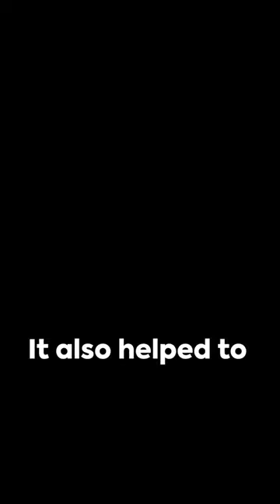Why did Teddy Roosevelt send the Great White Fleet?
Teddy Roosevelt was a very ambitious president of the United States. He wanted to make America a powerful country on the world stage. One way he did this was by sending the Great White Fleet on a global tour.

The Great White Fleet was a massive fleet of 16 warships. It was the largest and most powerful fleet ever assembled by the United States. The fleet sailed around the world for two years, visiting 20 different countries.

There were several reasons why Roosevelt sent the Great White Fleet on this global tour. First, he wanted to show off America's military power to the rest of the world. He also wanted to strengthen America's ties with other countries. Additionally, Roosevelt wanted to promote American trade and commerce.

The Great White Fleet was a huge success. It impressed everyone who saw it. The fleet also helped to improve America's relations with other countries. However, some historians argue that the Great White Fleet also contributed to the outbreak of World War I.

Here is a super simple and easy-to-understand version of the script:

Teddy Roosevelt was a big, strong president of the United States. He wanted America to be a powerful country.

One way he did this was by sending the Great White Fleet on a trip around the world. The Great White Fleet was a big group of warships. It was the biggest and strongest group of warships that America had ever sent out.

Roosevelt sent the Great White Fleet around the world for a few reasons. First, he wanted to show off America's muscles to other countries. Second, he wanted to make friends with other countries. Third, he wanted to help American businesses sell their products to other countries.

The Great White Fleet was a big success. It impressed everyone who saw it. The fleet also helped America make friends with other countries. However, some historians think that the Great White Fleet also helped to start World War I.